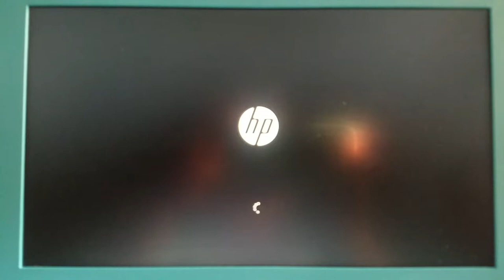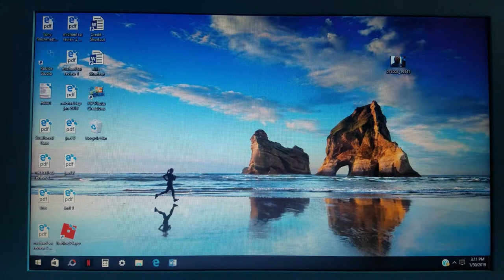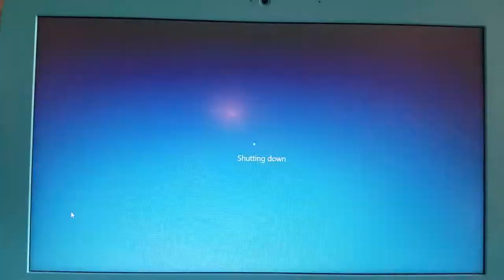👐👊👀🖱⌨💻 turning on computer and shutting down 💻⌨🖱👀👊👐😂